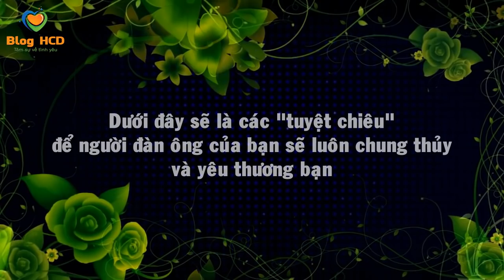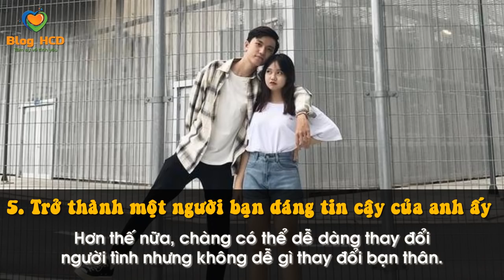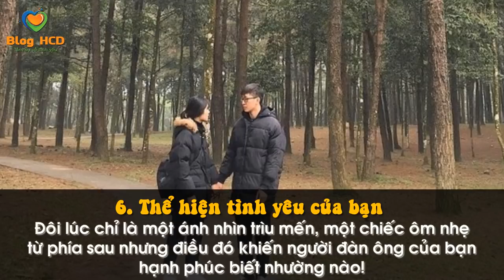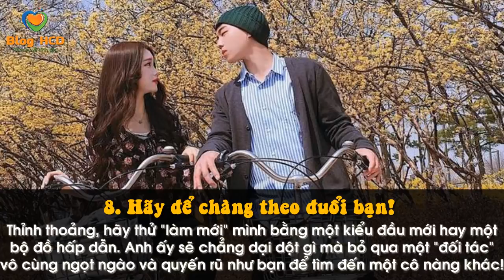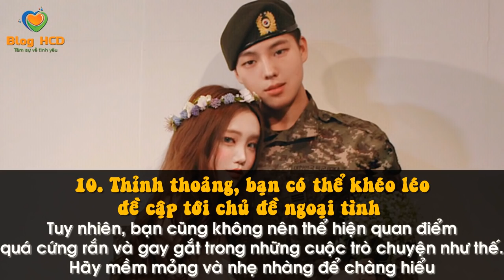Đây là cách khiến chàng cứ MÃI CHUNG THUỶ yêu bạn mà thôi! | Blog HCĐ ✔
Ngoại tình là mặt trái của bất cứ cuộc hôn nhân nào và chúng ta không thể biết người bạn đời của mình có đang lừa dối mình hay không.
Do vậy, điều duy nhất bạn có thể làm để không rơi vào tình trạng bị phản bội là cố gắng vun vén cho tổ ấm của mình hạnh phúc hơn mỗi ngày.
Dưới đây sẽ là các “tuyệt chiêu” để người đàn ông của bạn sẽ luôn chung thủy và yêu thương bạn